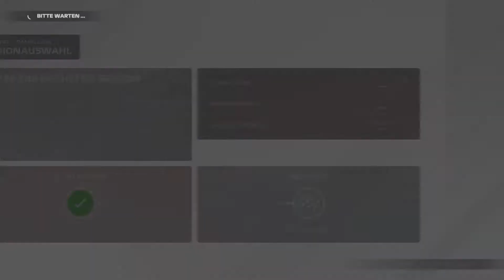F1 2021: WIR FAHREN DEN BELGIEN GP MIT GEORGE RUSSEL!!!